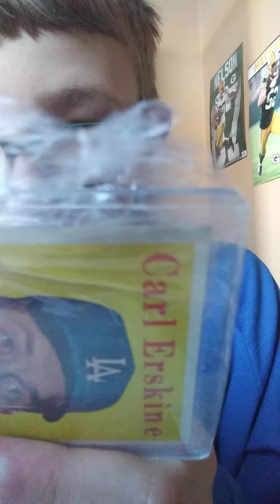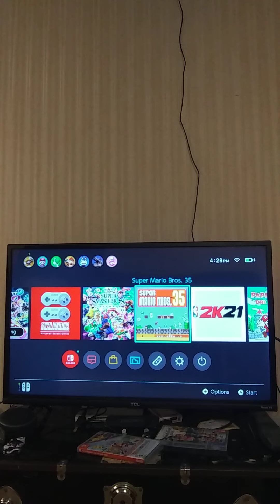Putting a 30 minute video in the shorts section! Do you get no views? Or do you blow up?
This is gonna be a fun experiment!